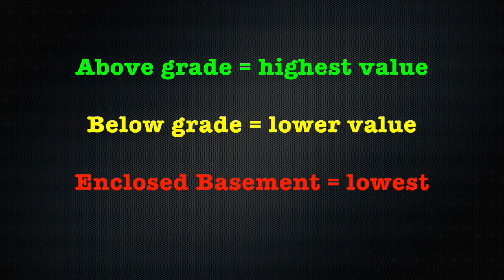Secrets of a Real Estate Appraisal - Firehill University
Inside Secrets of a Real Estate Appraisal.
What is an appraisal?
How is an appraisal calculated?
How can I make sure my appraisal will be correct?
What can I do if my appraisal is incorrect?

I will answer these questions and expose some common misconceptions about what constitutes value in an appraisal. Myths busted!

Forest Selby
Master Agitator and Problem Solver
Director of Intensity, The Firehill Group of Pearson Smith Realty
The Professor, Firehill University

real estate appraisal secrets
secrets of real estate appraisals
secrets of house appraisals
myths of home appraisals
real estate appraisal myth
secrets of home appraisals